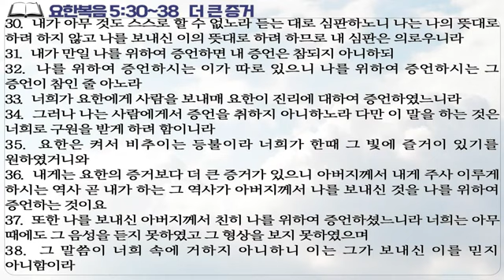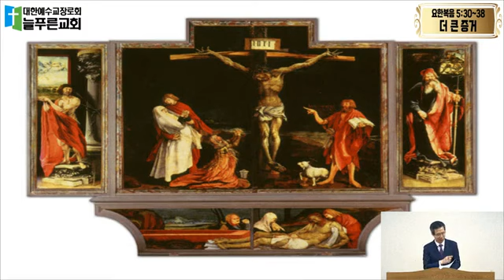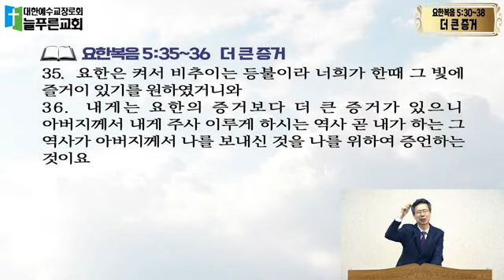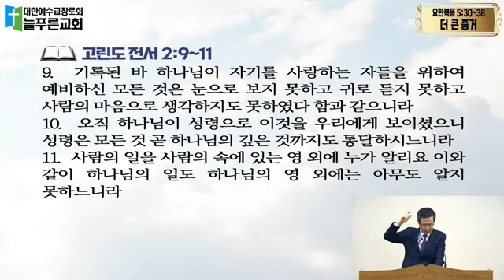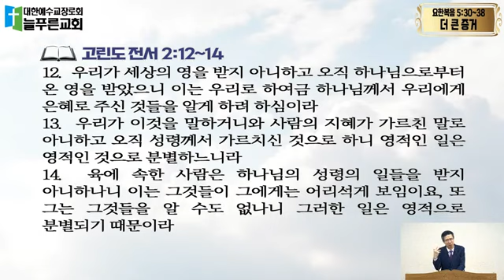[주일설교(24.03.04)] I 더 큰 증거 I 이장우 목사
(요 5:30~38) “30 내가 아무것도 스스로 할 수 없노라 듣는 대로 심판하노니 나는 나의 뜻대로 하려 하지 않고 나를 보내신 이의 뜻대로 하려 하므로 내 심판은 의로우니라 31 내가 만일 나를 위하여 증언하면 내 증언은 참되지 아니하되 32 나를 위하여 증언하시는 이가 따로 있으니 나를 위하여 증언하시는 그 증언이 참인 줄 아노라 33 너희가 요한에게 사람을 보내매 요한이 진리에 대하여 증언하였느니라 34 그러나 나는 사람에게서 증언을 취하지 아니하노라 다만 이 말을 하는 것은 너희로 구원을 받게 하려 함이니라 35 요한은 켜서 비추이는 등불이라 너희가 한때 그 빛에 즐거이 있기를 원하였거니와 36 내게는 요한의 증거보다 더 큰 증거가 있으니 아버지께서 내게 주사 이루게 하시는 역사 곧 내가 하는 그 역사가 아버지께서 나를 보내신 것을 나를 위하여 증언하는 것이요 37 또한 나를 보내신 아버지께서 친히 나를 위하여 증언하셨느니라 너희는 아무 때에도 그 음성을 듣지 못하였고 그 형상을 보지 못하였으며 38 그 말씀이 너희 속에 거하지 아니하니 이는 그가 보내신 이를 믿지 아니함이라”